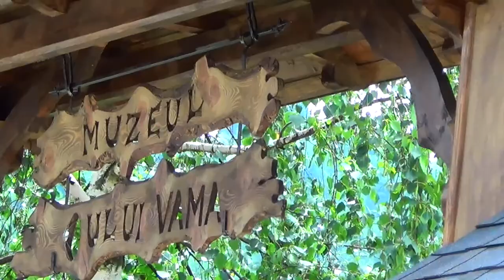MUZEUL OULUI din Vama - Colecția internațională (Vama, Bucovina, România)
Sunteţi invitaţi la Vama, în inima Bucovinei, să admirați una din cele mai mari colecții de ouă decorate din România şi una dintre cele mai importante din lume. Gazdă vă este D-na prof. Letiţia Orşivschi, creatoarea muzeului. Având în vedere numărul mare de exponate (peste 7.000), în videoclipul de faţă vă prezentăm numai o parte din muzeu şi anume colecţia internaţională de ouă decorate. Ouăle bucovinene sunt expuse la parter.
Exponatele colecţiei internaţionale se găsesc în sala de la etaj, fiind grupate după două criterii. Criteriul geografic acoperă marea majoritate a ţărilor europene şi 82 de țările lumii de pe toate continentele, cu tehnicile specifice de realizare.